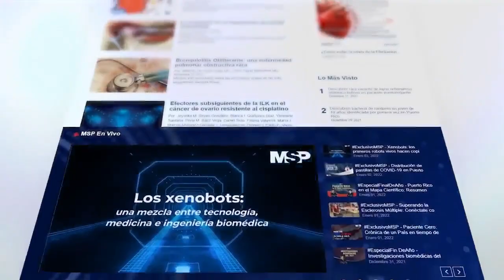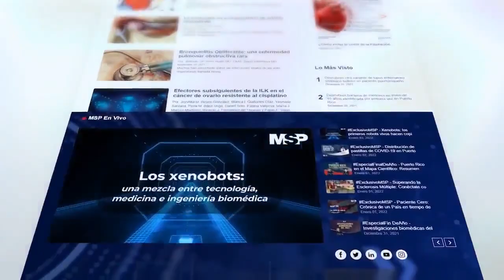Artrosis y Artritis Reumatoide - Dr. Óscar Soto Raíces - "Cita Médica con mi Reumatólogo"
EnVivo ¿Tienes alguna duda sobre tu artritis? ¿Necesitas el consejo de un profesional? Conéctate a nuestro live con el Dr. Óscar Soto y despeja todas tus dudas.

¡Puedes hacer tus preguntas en vivo!

Soto-Raices Mindful Rheumatix & Medical Research Group